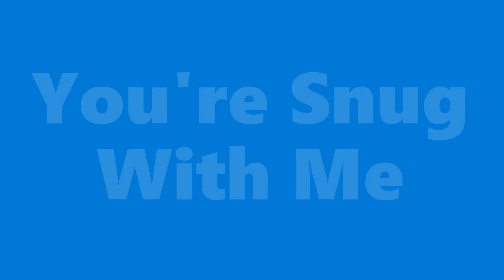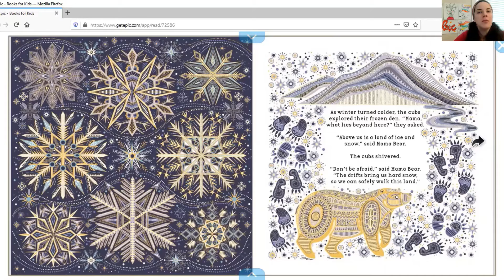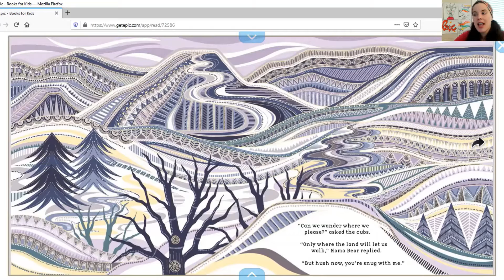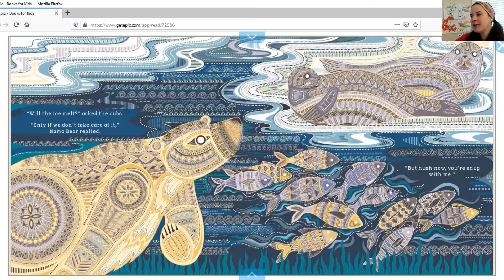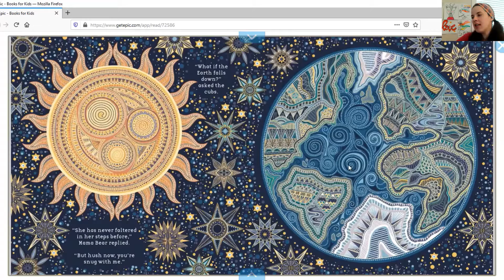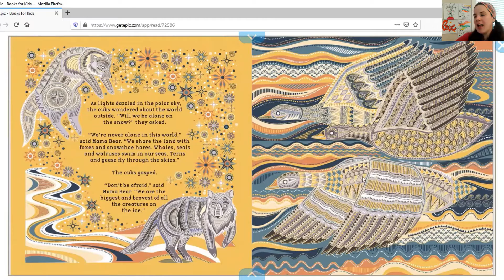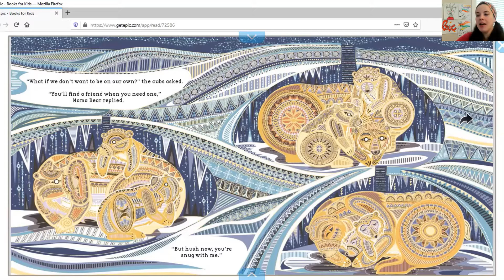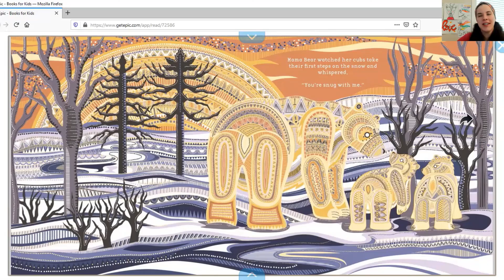Team V Learning - Winter - Read Aloud - You're Snug With Me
We are continuing our full week study on polar bears here on Team V Learning.  Today we are going to read a fiction book written by Chitra Soundar and illustrated by Poonam Mistry called 'You're Snug With Me'.  This book mixes facts with a story of a mama polar bear and her two bear cubs.  The most interesting thing about this book is how it uses line and patterns to create the Arctic pictures.